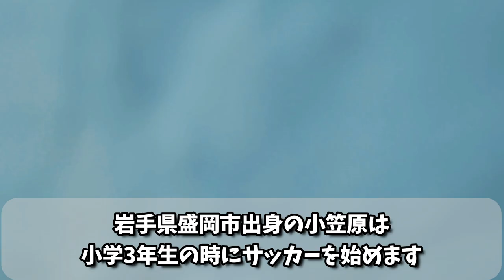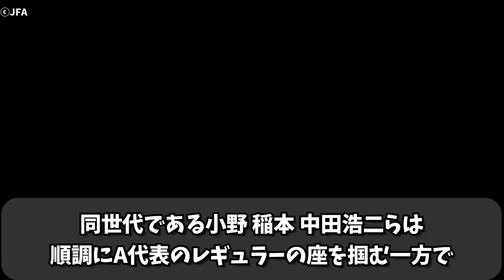【レジェンド】鹿島に17個のタイトルをもたらした漢 小笠原満男の現役生活を振り返る！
参考文献:
sportsbull
「こいつら、巧いよ」トルシエが惚れ込んだ黄金世代。平成日本サッカー史に与えた、絶大なる影響
soccerdigestweb
小野、稲本、遠藤、小笠原…黄金世代とはなんだったのか。世界準Ｖから20年、日本サッカー史に燦然と輝く“最強”
【黄金世代】第３回・小笠原満男「誕生、東北のファンタジスタ」（＃１）
【黄金世代】第３回・小笠原満男「衝撃のオノシンジ」（＃２）
NumberWeb
内田篤人と小笠原満男が欧州で学んだこと「蹴落としてでも這い上がる精神」遠慮するとパスタもなくなる？
小笠原満男はいつも正直だった。
悔しさを胸に戦い続けた男の引退。